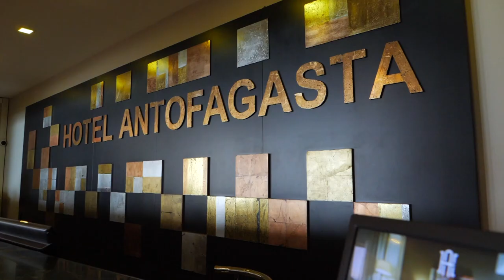Entre ventas de humo, definición de candidatos y encuestas: el escenario electoral en Antofagasta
En este capítulo conversamos con el Doctor en Ciencias Políticas Cristian Zamorano sobre el actual estado de la definición de candidatos para Gobernador Regional por Antofagasta. Mientras que en la izquierda sigue la teleserie entre Marcela Hernando (PR) y Ricardo Díaz (IND-PPD), en la derecha la aparición de un nuevo aspirante al cargo podría complicar a Chile Vamos y Republicanos.

En tanto, para la municipal de Antofagasta, una encuesta que maneja la oposición entregaría luces sobre el escenario que enfrenta la derecha si quiere ganar el sillón edilicio.